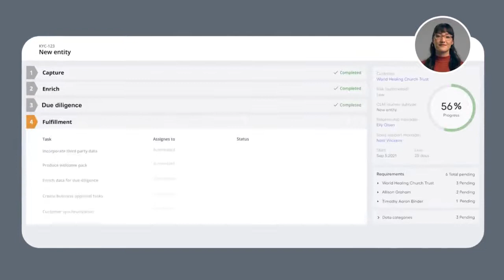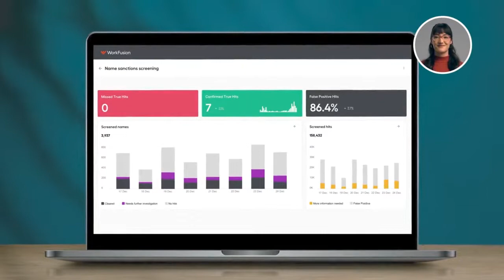Meet Evelyn, 100% Digital, AI-Powered, Sanctions and Adverse Media Screening Analyst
I eliminate over 95% of false-positive alerts. Evelyn is a top expert in BSA/OFAC requirements, with a passion for adverse media monitoring, name screening and sanction screening.

Team up with Evelyn to achieve extraordinary results:
• 80%+ reduction in false positives for sanction alerts
• 80%+ reduction in manual review time for adverse media alerts
• 1M+ alerts reviewed annually